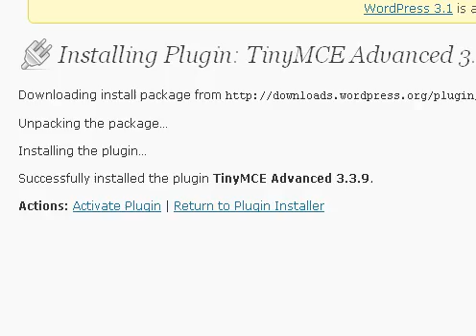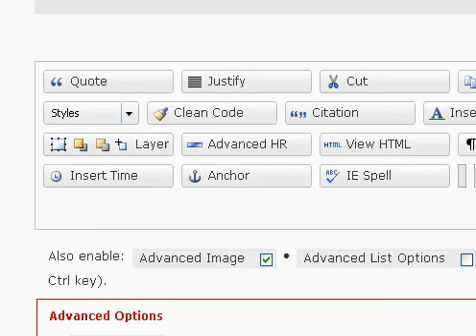How to Add the TinyMCE Advanced plugin